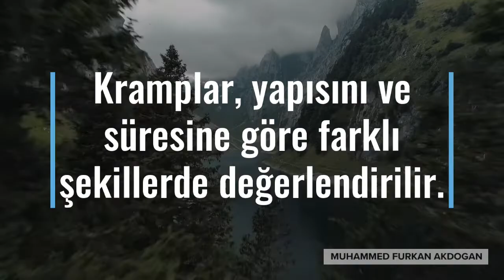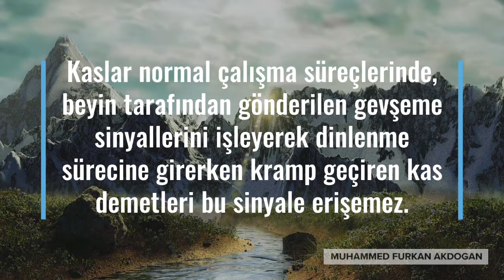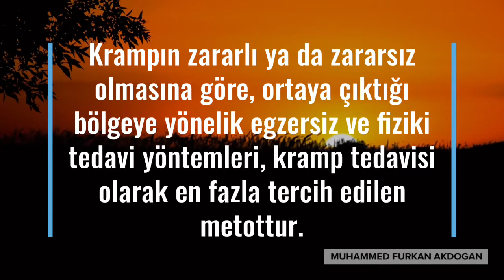Kramp Neden Olur Ve Nasıl Geçer?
Kaslar hareket etmemizi sağlayan vücudun temel yapı taşlarından biridir. Kaslar, en temel anlamda kasılma ve gevşeme hareketi yaparak çalışırlar. Kaslarımızda görülen, istemsizce oluşan kasılma olaylarına da kramp adı verilmektedir.

Kramplar, hemen hemen her insanın yaşadığı bir durumdur. Kramplar, yapısını ve süresine göre farklı şekillerde değerlendirilir.

Kramplar neden olur?

1.Kasların fazla kullanılması
2. Yaralanmalar
3. Su eksikliği
4. Sodyum, magnezyum ve potasyum azlığı
5. D vitamini eksikliği

Kramp olayında, kaslar kişinin isteği dışında bazı sinirsel uyarılarla kasılıp gevşer. Kramp süreci kısa bir an olabildiği gibi uzun ve ağrılı olarak da gerçekleşebilir.

Kaslar normal çalışma süreçlerinde, beyin tarafından gönderilen gevşeme sinyallerini işleyerek dinlenme sürecine girerken kramp geçiren kas demetleri bu sinyale erişemez.

Bunun sonucunda da kas kütlesi aşırı kasılır ve sertleşir. Bu duruma ağrılar da eşlik edebilir.

Kramplar ne kadar sürer?
Bazı kramplar birkaç saniye sürerken bazen bu zaman 10-20 dakika aralığına çıkabilir. Kramp süreci ne kadar uzarsa kas kütlesindeki ağrı ve şiddet o derece artacaktır.

Kramplar nasıl geçer?
Kramp tedavisi için öncelikle buna neden olan olayın belirlenmesi gerekir. Yorgunluk ve fazla çalışma nedeniyle oluşan kramplar için doğru bir spor diyeti gerekir.

Sodyum, magnezyum ve potasyum azlığı durumlarında, doktor tavsiyesi ile uygun bir tamamlayıcı tedavi süreci izlenmelidir.

Krampın zararlı ya da zararsız olmasına göre, ortaya çıktığı bölgeye yönelik egzersiz ve fiziki tedavi yöntemleri, kramp tedavisi olarak en fazla tercih edilen metottur.

00:00 Kramp Nedir?
00:33 Kramplar Neden Olur?
01:17 Kramplar Ne Kadar Sürer?
01:32 Kramplar Nasıl Geçer?